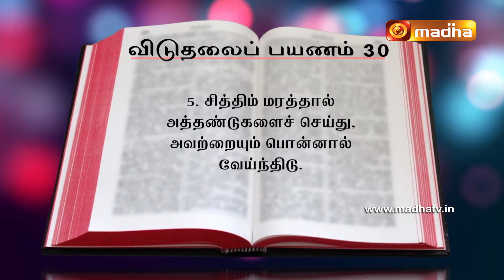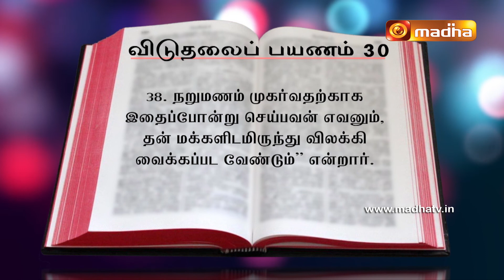Exodus Chap 30 : (33 - 38) [Yeduthu Vaasi]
Yeduthu Vaasi] - Rev. Dr. Raymond Joseph, explains the book of Exodus, verse by verse, giving the historical, literary and theological explanations for the verses of the book.